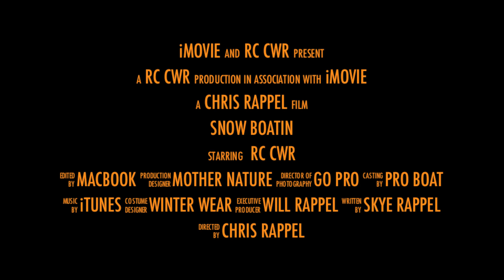RC CWR is SNOW BOATIN the epic journey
iMovie trailer presents SNOW BOATIN

! Where goin boatin !

released to a YouTube near you,
January 9 of 2014 at 6:30 pm

I don't know if I have mentioned this before but I am lovin this new computer :-)
Thanks for watchin and enjoy.

RC CWR is Remote Control Chris Will Rappel. We are a father (Chris) 'n son (Will) team in Calgary Alberta, enjoying the hobby of RCs. Our collection of RCs include the crawlers Axial Wraith, Honcho SCX10, and Dingo SCX-10. Twin Hammer VW bug aka THug for scaling, bashing and hydroplaning with paddle tires on. For bashers we have the Traxxas Slash 2wd and Bandit. Drifter cars and or truck HPI Sprint 2 FLUZ and E-10. Scaler Tamiya F-350 and a cross over wraith axles under a bruiser chassis and body. Next are the Micro or mini Losi Trail Trekker and crawler customized 6X6 rally trucks flat beds and a short course truck. Another trekker is made into a custom 1/10 quad, with rider, for the axial scale adventures. We also have a 1/24 scale forklift from INDUSTRY FORK CAR, that helps out with our custom builds. 2 Forces of Valor tanks that are 1/16 scale and can shoot each other with infra red lights. Protocol helicopters one TOUGH Copter and one STEALTH HAWK. Hobby Zone Super Cub with a drop module. Pro Boat Mini -- V and a Blackjack 26 that is now a full time snow boat, weather permitting of course. Snowboating can be very hard on boats and boaters FYI. NQD Tear Into jet boat with Traxxas VXL brushless system. We have made custom built flat deck trailers and 5th wheels for our trucks to pull along on our journeys through the parks and trails around Calgary and area. Plus a custom camper that rides in the back of PJ the Jeep Cherokee. As much fun as they are to drive scale crawl or bash, we enjoy the building and planning of new builds just as much. Nothing can beat the feeling of pride when a father and son team test drive a custom designed and built RC. No sooner do we finish a build, we are already talking and planning the next build. A hobby the whole family can enjoy and have fun with. Thank you for joining us on our builds and trail runs in and around Calgary.